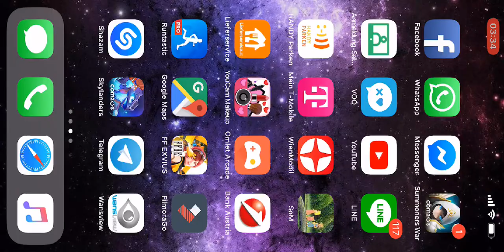G3 Gw vs Fury Two